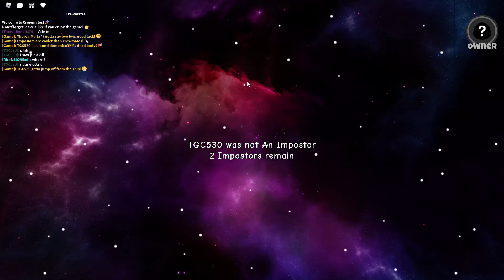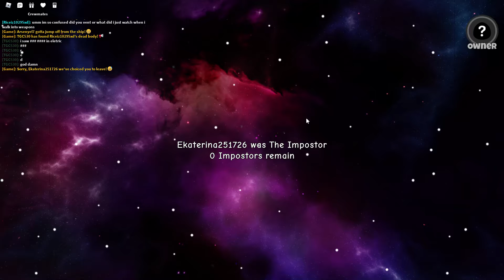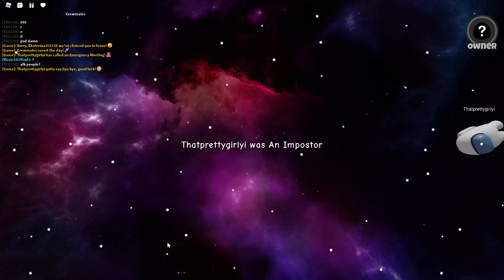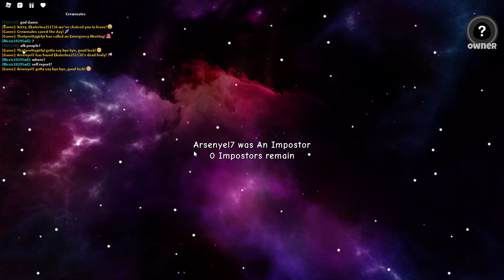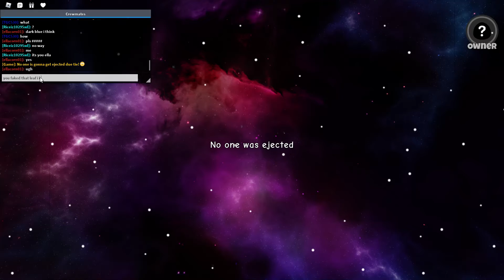They did it again lol Roblox w/tcsjm 530